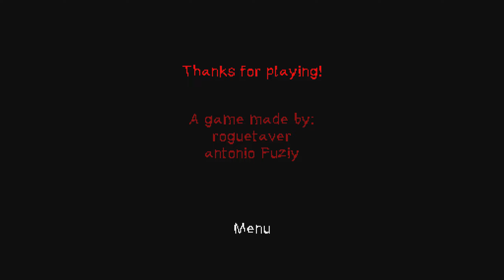The Parking Lot - Indy Game - No Commentary - Let's play / Walkthrough (1440p) (HD)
The Parking Lot is a short indy game created by: Roguetaver.